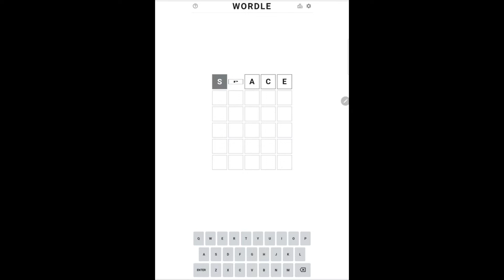60 second sermons - Wordle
Have you come across the online game Wordle do you play each day and share your results?

What does the reaction to something as simple as an online word game tell us about our life a human beings together?